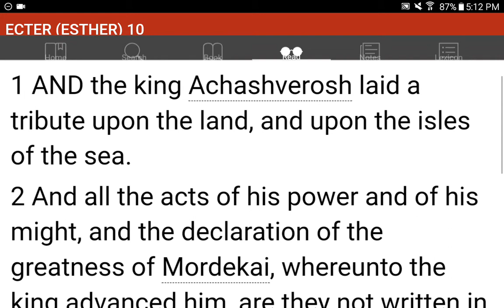💜h?™ "What's the MOST HELPFUL & SIMPLEST WAY that WORKS?"™ GIVE 1P/Month NOW! GCash